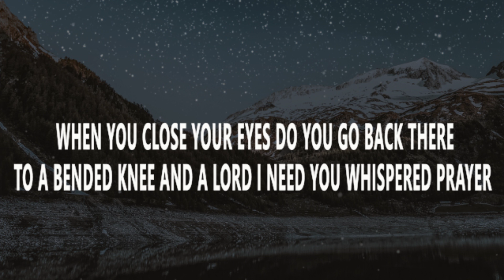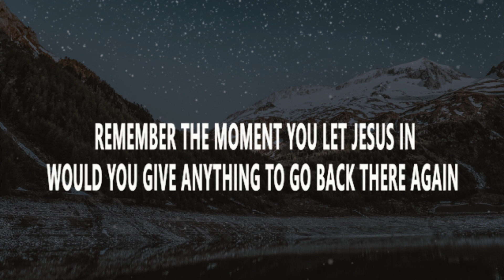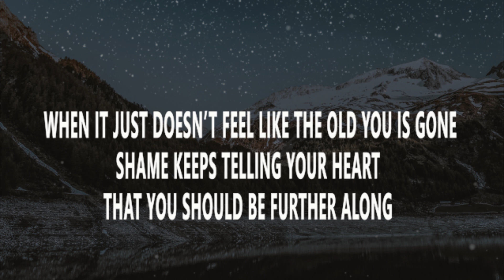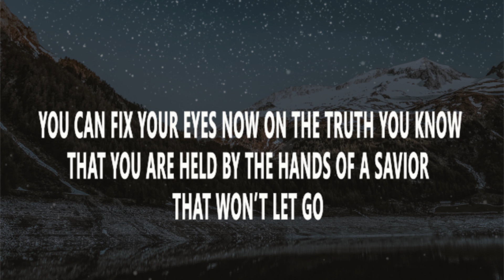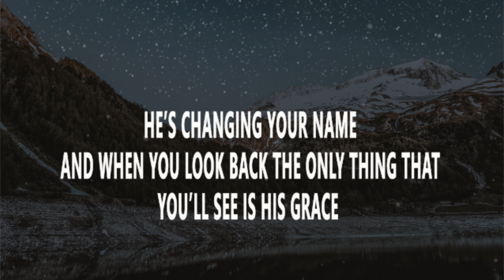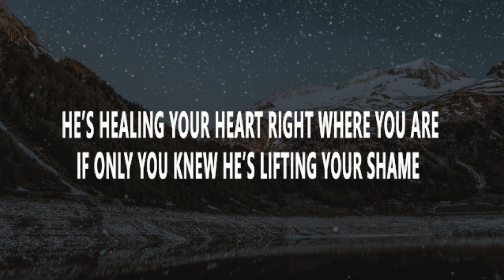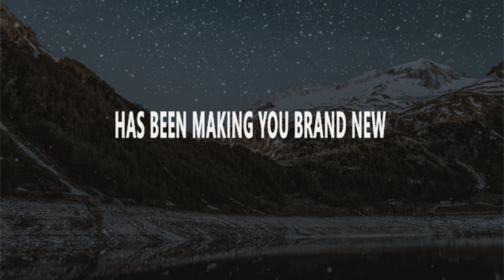Matthew West - Brand New (lyrics)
Brand New
@Matthew West
Revelation 21:5 He who was seated on the throne said, "I am making everything new!" Then he said, "Write this down, for these words are trustworthy and true."